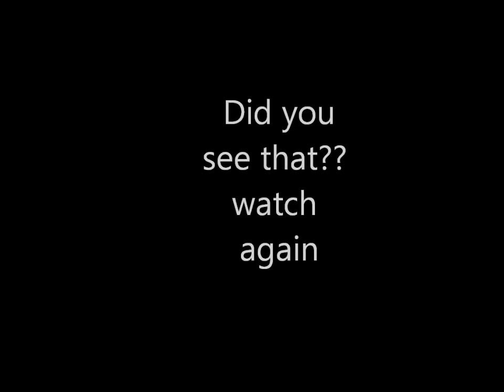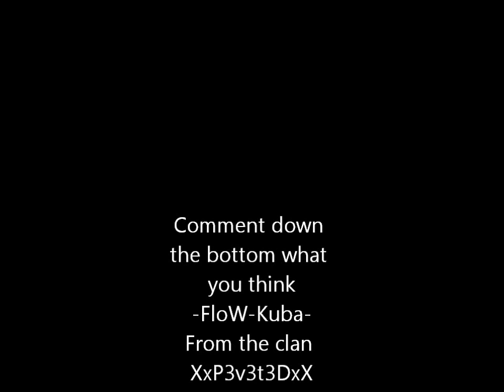hacking clan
hacking clan on combat arms tell me what you think